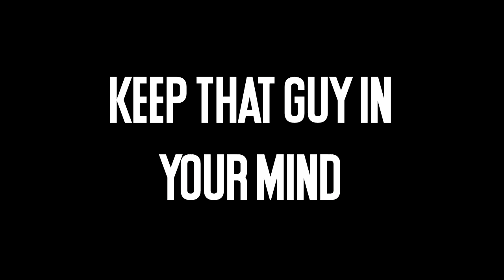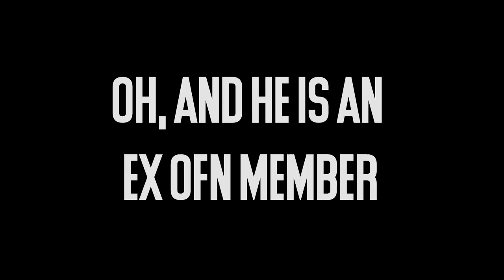i eliminated 1/3 of the lobby and the staff almost banned me for it. (Hypixel UHC)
The ban message might be of the video before this (as the last guy threatened to report me for crossteaming) I wasn't crossteaming, I never did, I never would, I never will.

▬▬▬▬▬▬▬▬▬▬▬ LINKS▬▬▬▬▬▬▬▬▬▬▬▬▬▬▬

IP: mc.hypixel.net